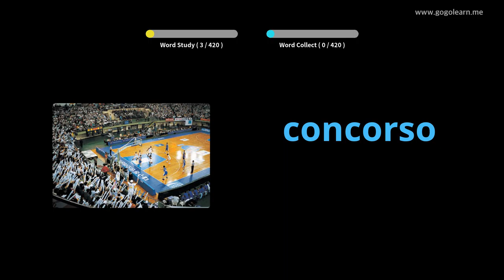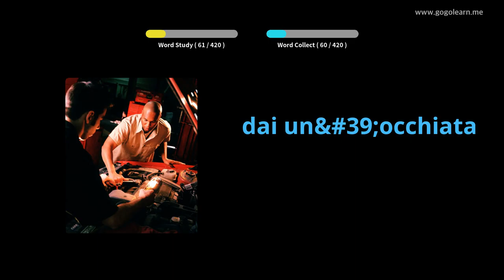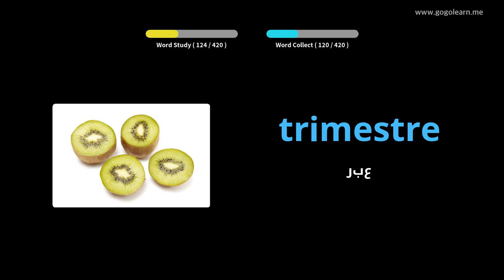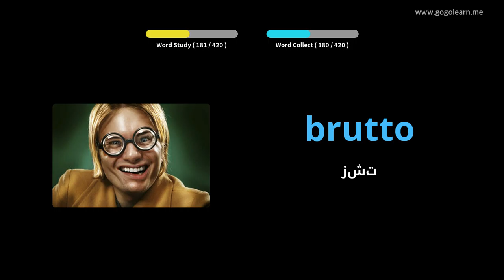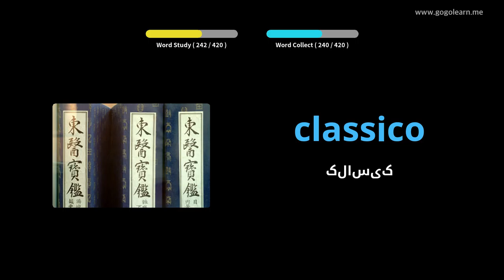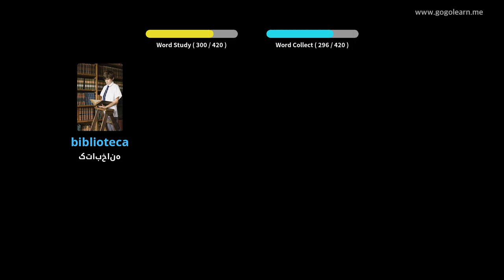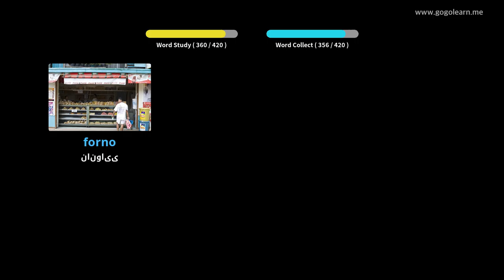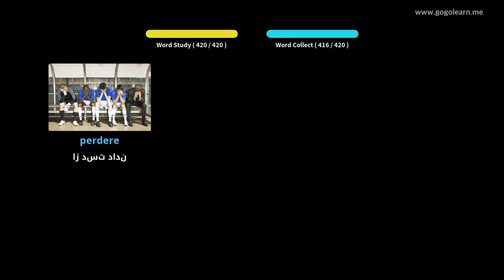مدرسه متوسطه واژگان ایتالیایی 2 | Golearn